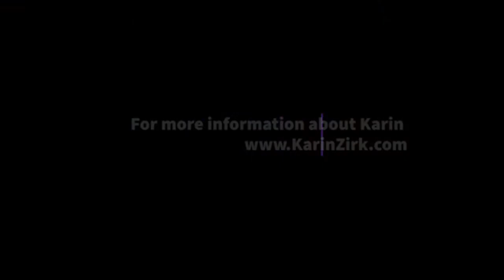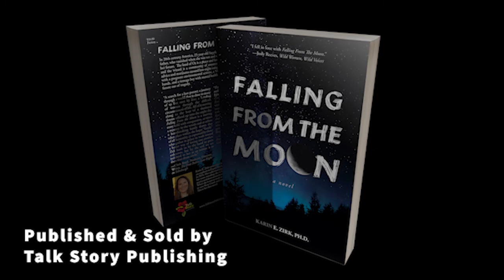The True Price of Activism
Dr. Karin Zirk's novel, Falling From The Moon was in part inspired by the work of environmental activist Judi Bari and her work to save California's giant redwoods during the actions of Redwood Summer in 1990.